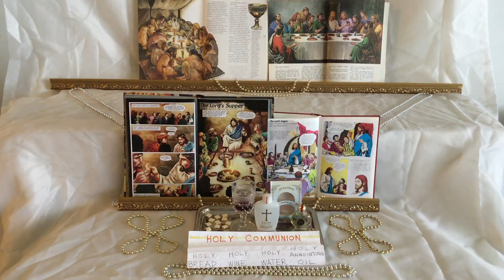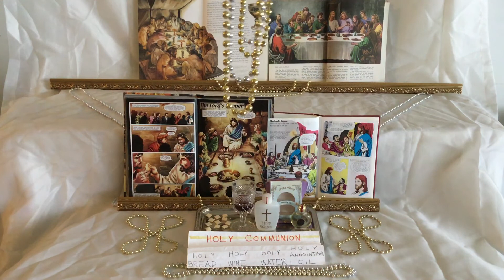HOLY TRINITY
Holy Communion Meal

Partake :

Holy Bread 🍞 Holy Wine 🍷
Holy Water 💦 Holy Anointing Oil 🫒

LUKE 22:17-20

MATTHEW 03:16-17

ACTS 02:46-47

JAMES 05:13-16

REVELATION 19:09

GOD, for all of the gifts and skills

and talents that You bless me with,

I give this YouTube Channel to You, GOD !

GOD our Father ELOHIM
GOD our Mother HOLYSPIRIT
SON of GOD our Brother CHRISTJESUS

Good and Obedient ANGELS of GOD  👼🏼

Classic DISCOTECH Music

MAY 2021   Episode 03 of 03.  🇺🇸